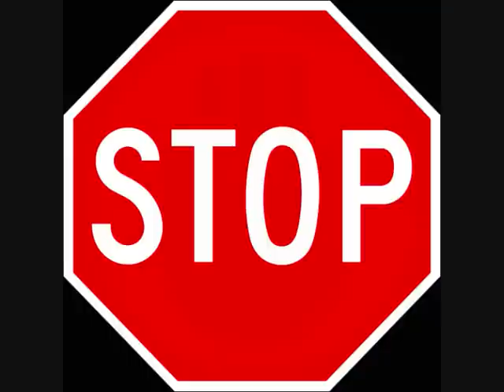WHINE by GET GIRO, SPEND GIRO, SLEEP.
a song about that whinging prick ROBBIE WILLIAMS to the tune of TAKE THATS SHINE.